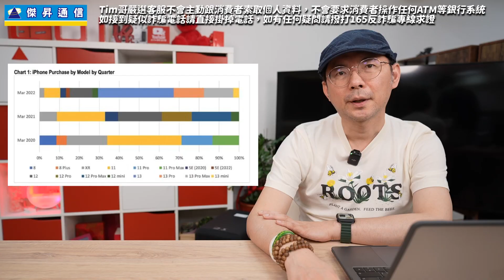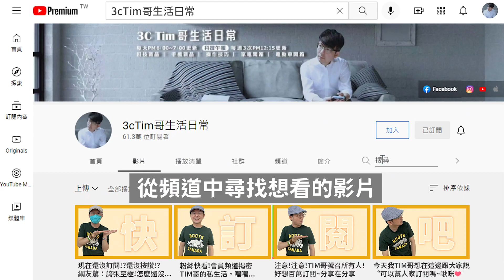去瀏海無挖孔全螢幕iPhone這年登場！iPhone14前鏡頭兩大升級！Apple銷量最好的手機型號是iPhone13！［20220422Tim哥科技午報］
iPhone 13超受歡迎！調查：佔總體iPhone銷售38%

郭明錤：剪劉海無挖孔全螢幕　2024年iPhone 16 Pro報到